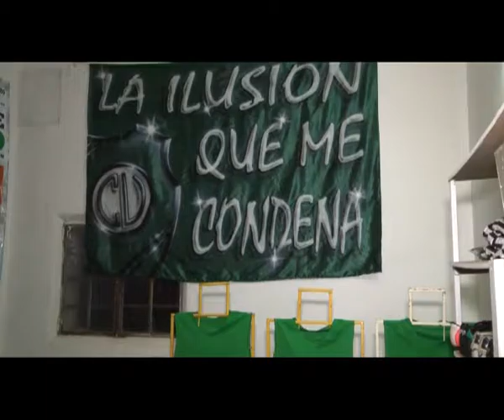2016 07 18 NUEVA UTILERIA UNION 2 GERMAN PETTINARI